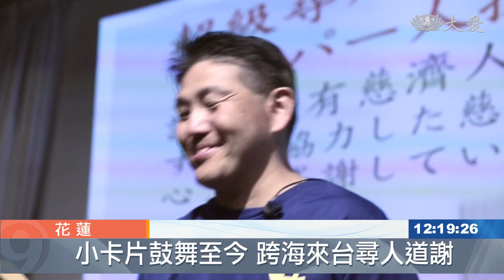卡片鼓舞走過低谷 日人跨海來台道謝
311海嘯後，台灣的小女孩透過一張卡片，傳送溫暖祝福到日本，受災戶宮川聖德收到很感動，他到花蓮尋找小女孩，醞釀了七年的感謝終於可以當面說出口，大愛電視拍成微電影。

日本311大地震，夾帶無情海嘯、核電廠爆炸等災難災難排山倒海而來，上萬人瞬息之間家破人亡，當時3月還下著雪寒冷無助之時，慈濟藍天白雲跨海馳援，把祝福的溫暖送到災民手裡。

大愛台節目攝影 練志龍：「其實你像一張小小的卡片，可以傳到這麼遙遠的地方，兩千多公里的地方 ，雖然他們是受災戶，收到這張卡片以後，那種動力讓他，可以更有(力量)堅強活下去。」

一句小小的祝福，宮川聖德銘記於心，一直想親口說聲謝謝，終於在多方連繫下來到台灣，見到當年才國小三年級如今已就讀高三的張瑾瑜。

跨越千里表達感謝，大愛台記錄下這個動人故事，也獲頒今年花蓮縣微電影創作銀獎，傳遞更多感動。

大愛台節目企劃 黃琳惠：「希望大家都可以利用溫暖、感動人心的文字，可以改變現在社會，可能比較多謾罵、網路上的一些輿論，讓大家做個有溫度的人。」

一句好話、一個善念，讓生活中充滿著感恩與祝福，無形中就有機會成為助人的力量。

謝昀珊 劉泓志 鄧明怡 花蓮報導